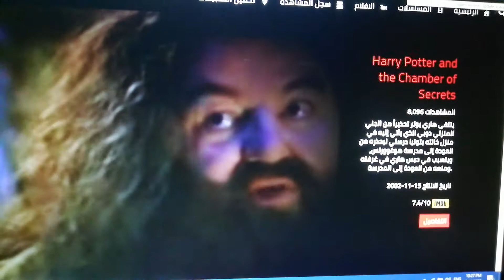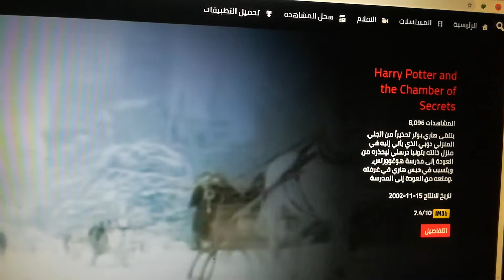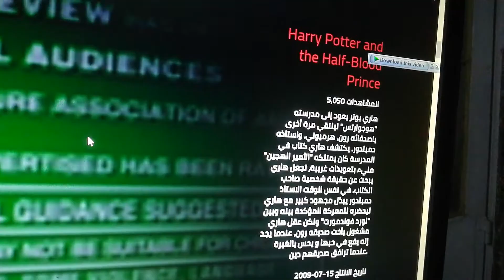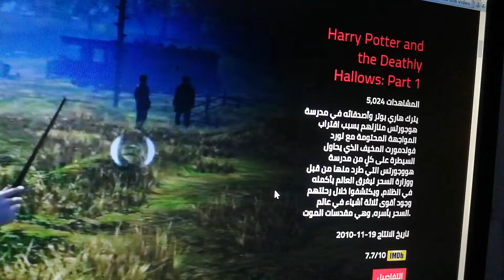الترتيب الزمني لمشاهدة أفلام Harry Potter